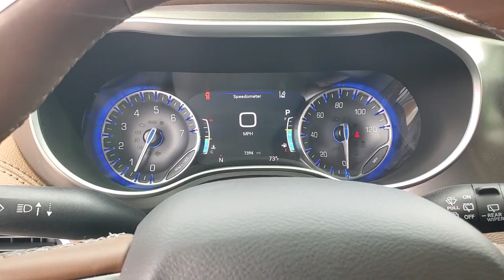2020 Chrysler Pacifica The Villages, Clermont, Mt Dora, Ocala K230548A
Luxury White Pearlcoat Used 2020 Chrysler Pacifica Limited available in 9039 U.S. 441, Leesburg, Florida at Bill Bryan Kia. Servicing the Villages, Clermont, Mt. Dora, Ocala, FL area.

9039 U.S. 441

*KEYLESS ENTRY*.20 Speaker harman/kardon Sound Group (20 harman/kardon Speakers and 760 Watt Amplifier) Advanced SafetyTec Group (360 Surround View Camera System Adaptive Cruise Control w/Stop & Go Advanced Brake Assist Automatic High Beam Headlamp Control Full Speed Forward Collision Warning Plus Lane Departure Warning Plus Parallel & Perp Park Assist w/Stop ParkSense Front/Rear Park Assist w/Stop and Rain Sensitive Windshield Wipers) Quick Order Package 27P Uconnect Theater w/Streaming (115V Auxiliary Power Outlet 220 Amp Alternator 3-Channel Video Remote Control 3-Channel Wireless Headphones (RF) Blu-Ray/DVD Player/USB Port High Definition Multimedia Interface Seatback Video Screens and Video USB Port) 13 Speakers 18 x 7.5 Painted Aluminum Wheels 3.25 Axle Ratio 3rd row seats: split-bench 4-Wheel Disc Brakes ABS brakes Air Conditioning Alloy wheels AM/FM radio: SiriusXM Apple CarPlay/Android Auto Audio memory Auto-dimming door mirrors Auto-dimming Rear-View mirror Automatic temperature control Black Spear Rear Fascia Applique Bodyside moldings Brake assist Bumpers: body-color Compass Deep Mocha Seats Delay-off headlights Driver door bin Driver vanity mirror Drivers Seat Mounted Armrest Dual front impact airbags Dual front side impact airbags Electronic Stability Control Emergency communication system: SiriusXM Guardian Four wheel independent suspension Front anti-roll bar Front Bucket Seats Front dual zone A/C Front Fascia Air Deflectors Front fog lights Front reading lights Fully automatic headlights Garage door transmitter Heated door mirrors Heated front seats Heated rear seats Heated steering wheel High-Intensity Discharge Headlights Illuminated entry Knee airbag Leather steering wheel Low tire pressure warning Memory seat Navigation System Occupant sensing airbag Outside temperature display Overhead airbag Overhead console Panic alarm ParkView Rear Back-Up Camera Passenger door bin Passenger seat mounted armrest Passenger vanity mirror Power door mirrors Power driver seat Power Liftgate Power moonroof Power passenger seat Power steering Power windows Premium Leather Trim Bucket Seats Radio data system Radio: Uconnect 4C Nav w/8.4 Display Rear air conditioning Rear reading lights Rear window defroster Rear window wiper Reclining 3rd row seat Remote keyless entry Roof rack Security system Speed control Split folding rear seat Spoiler Steering wheel mounted audio controls Tachometer Telescoping steering wheel Tilt steering wheel Touring Suspension Traction control Trip computer Turn signal indicator mirrors Variably intermittent wipers Ventilated front seats and VoltmeterDealer Document Processing Fee of $999 -- this charge represents cost and profit to the dealer for items such as inspections cleaning and adjusting vehicles and preparing documents related to the sale. Certification optional on all PreCertified vehicles at an additional cost of $799.Recent Arrival! Clean CARFAX.
ENGINE: 3.6L V6 24V VVT UPG I W/ESS  (STD),DEEP MOCHA/BLACK/DP MOCHA  PREMIUM LEATHER TRIM BUCKET SEATS,QUICK ORDER PACKAGE 27P  -inc: Engine: 3.6L V6 24V VVT UPG I w/ESS  Transmission: 9-Speed 948TE Automatic,WHEELS: 18 X 7.5 PAINTED ALUMINUM  (STD),20 SPEAKER HARMAN/KARDON SOUND GROUP  -inc: 20 harman/kardon Speakers  760 Watt Amplifier,ADVANCED SAFETYTEC GROUP  -inc: Adaptive Cruise Control w/Stop & Go  360 Surround View Camera System  Advanced Brake Assist  Automatic High Beam Headlamp Control  Parallel & Perp Park Assist w/Stop  Rain Sensitive Windshield Wipers  ParkSense Front/Rear Park Assist w/Stop  Full Speed Forward Collision Warning Plus  Lane Departure Warning Plus,UCONNECT THEATER W/STREAMING  -inc: Video USB Port  High Definition Multimedia Interface  Blu-Ray/DVD Player/USB Port  3-Channel Video Remote Control  Seatback Video Screens  3-Channel Wireless Headphones (RF)  115V Auxiliary Power Outlet,DEEP MOCHA SEATS,TIRES: 235/60R18 BSW AS  (STD),LUXURY WHITE PEARLCOAT,TRANSMISSION: 9-SPEED 948TE AUTOMATIC  (STD),Front Wheel Drive,Power Steering,ABS,4-Wheel Disc Brakes,Brake Assist,Aluminum Wheels,Tires - Front All-Season,Tires - Rear All-Season,Sun/Moonroof,Generic Sun/Moonroof,Panoramic Roof,Dual Moonroof,Generic Sun/Moonroof,Panoramic Roof,Dual Moonroof,Heated Mirrors,Power Mirror(s),Integrated Turn Signal Mirrors,Power Folding Mirrors,Rear Defrost,Privacy Glas